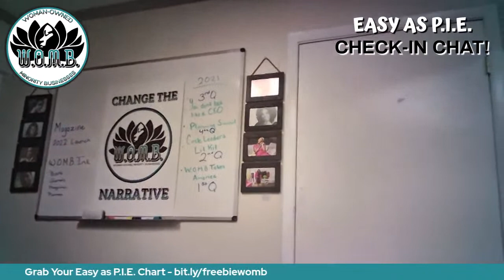Thursday Check-in: It's Quarter 3!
Join W.O.M.B. Founder Maya Harris for our Thursday EASY AS P.I.E. Check-in! Let's kick Q3 off right!